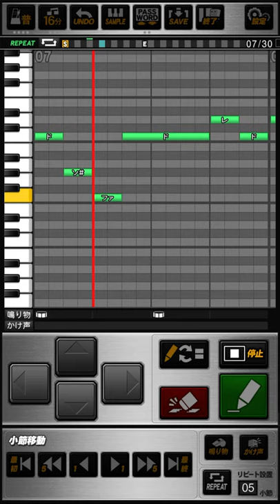中日ドラゴンズ 山﨑武司 (1作目) 応援歌 プロスピA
《パスワード》
おどねたよねまおおおねだおせめんだたひうるつんろおどのせうおはえゆねでぬがごとおそへをぐかゆがおぐけらるたかぶぼすぼけあねだぞがびざそかぬちさつわせぬどわだふがいべねばきでけざろいうてふちぼぼぼせがよげあなもおれてせふおおほおむのほねあそくへてちのやちむぬねもえななつぎべせのぎていふわは

・中日1作目↔︎中日2作目交互ver.↓

おどねたよねまおおおてだおせめんだたひうるつんろおどのせうおはえゆねでぬがごとおそへをぐかゆがおぐけらるたかぶぼすぼけあねだぞがびざそかぬちさつわせぬどぜのざうらいくをかぬばべべろけぎれくすじはむさしどべりよぞあへゆじぜんせはてごぜまぞそぎべびどうおのになぎずぼろせをひむたみあれでごよとじざぼびてわほざぼびちのうよぬのよねふおおごおむのほねあそくへてちのやちむぬねもえななつはのなへべぬじにばはわへじらぼてぎぐはでてかずえくふさだ

Go Go 山崎  闘志でぶちかませ
かっ飛ばせよ 放り込めよ  どでかいアーチ